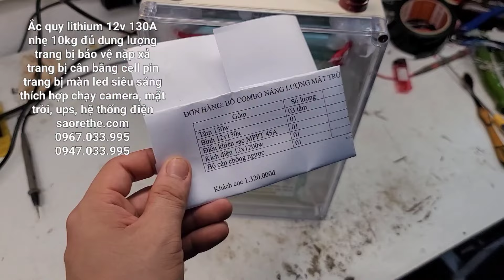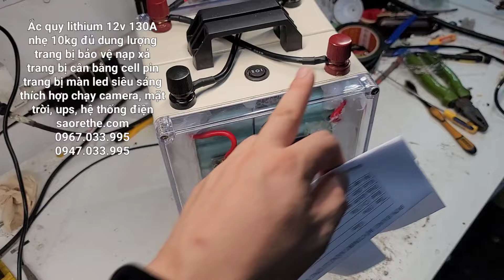Ắc quy lithium 12v 130Anhẹ 10kg đủ dung lượngtrang bị bảo vệ nạp xảtrang bị cân bằng cell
Ắc quy lithium 12v 130A
nhẹ 10kg đủ dung lượng
trang bị bảo vệ nạp xả
trang bị cân bằng cell pin
trang bị màn led siêu sáng
thích hợp chạy camera, mặt trời, ups, hệ thống điện